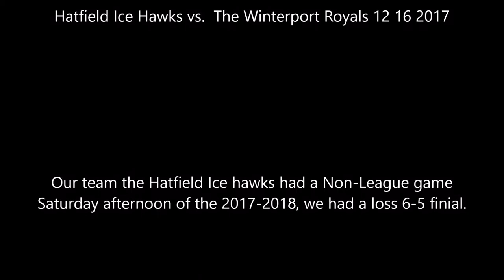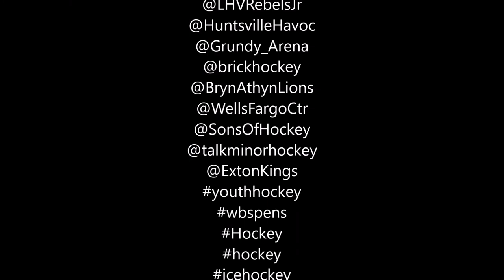Hatfield Ice Hawks vs The Winterport Royals 12 16 2017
Our team the Hatfield Ice hawks had a Non-League game Saturday afternoon of the 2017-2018, we had a loss 6-5 finial.